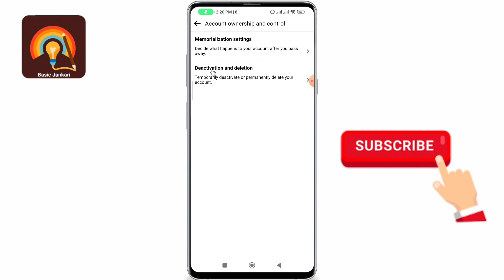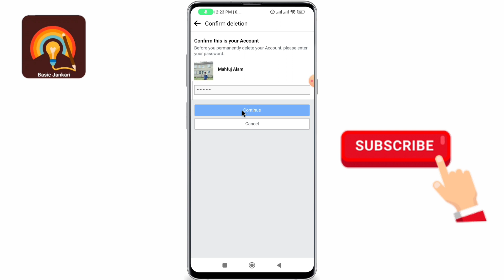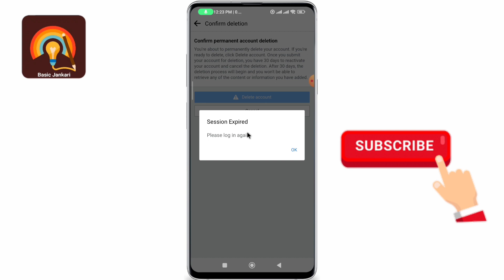facebook account delete kaise kare | fb account delete kaise kare | How To Delete Facebook Account